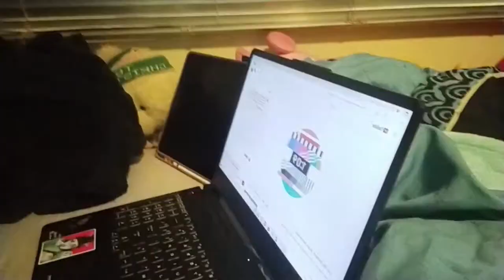EmoPixiee Vlog: June Pt. 1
EmoPixiee Vlog: June 2021 Pt. 1